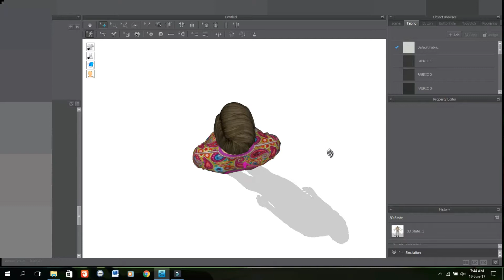Runway Catwalk In Blender and Use in other Apps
If you can't find a runway app build your own Runway in blender. for a download look forward to the next Video.